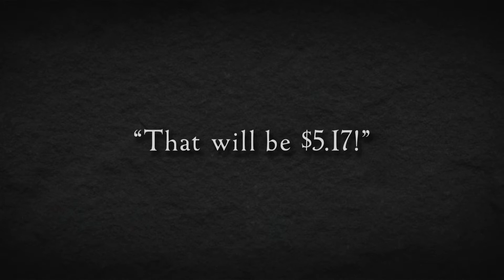The People's Film Festival 2022 "Nothing Is Real" Teaser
"Nothing Is Real" screening at The 11th Annual People's Film Festival June 2 - June 5, 2022 Harlem, NY